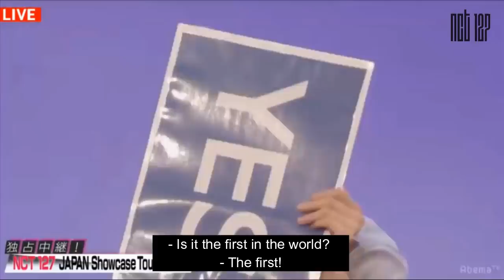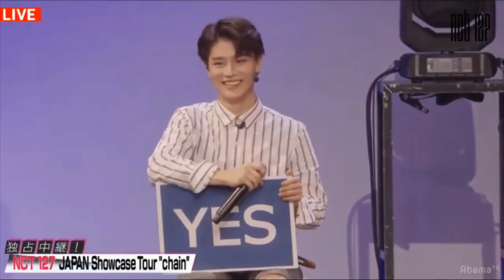[ENG SUB] NCT 127 Japan Showcase Tour "Chain" Q&A cut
[TURN ON CC FOR CORRECTION]

I'm planning on subbing the whole show but final exam is next week. gotta do it after that I guess. (if there still be no any engsub out there)

it's actually my first time ever subbing and I'm not a Japanese nor English native speaker, hence there might be some mistranslations and grammatical errors. also sorry for the shitty quality, I was in a rush while editing and uploading it so... please kindly tell me if you find any mistake.

video belongs to Abema TV.
engsub and editing are done by me.